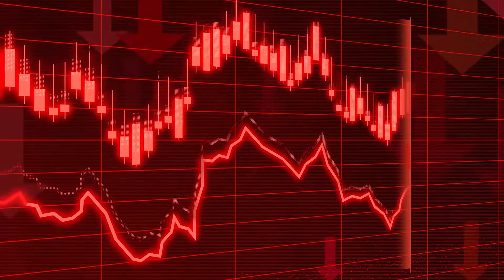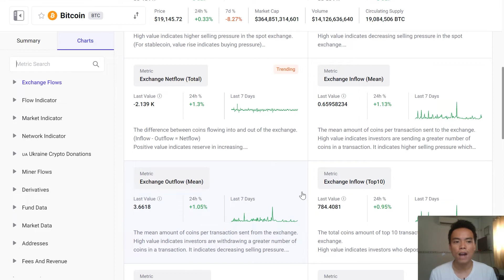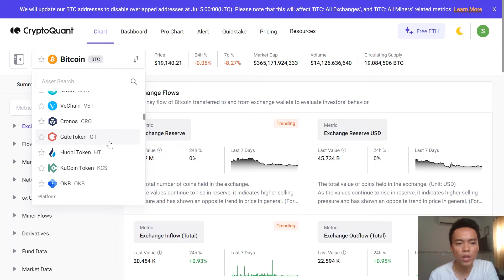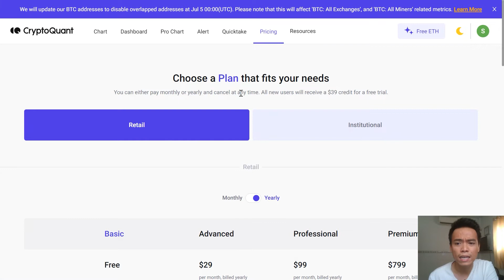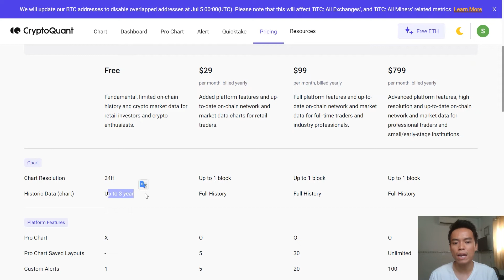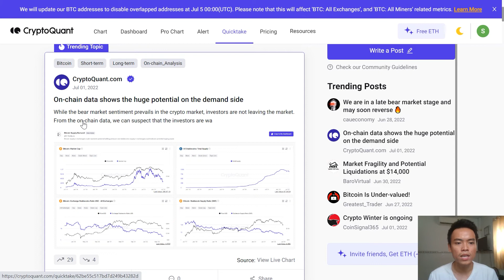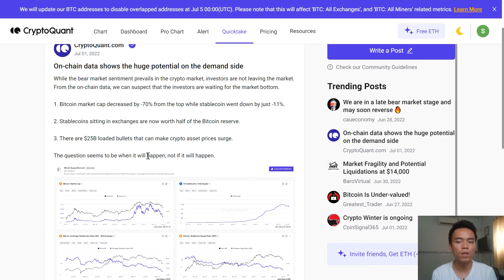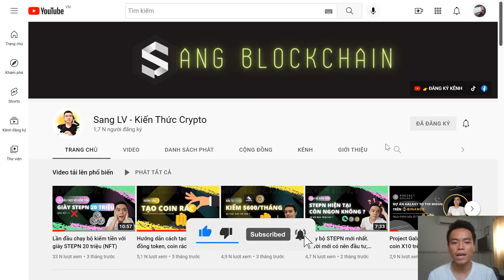Học phân tích On Chain CryptoQuant | Hướng dẫn chi tiết 2025 - Sang LV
Dữ liệu On Chain là gì.. tại sao onchain lại cần thiết? Hãy theo dõi video để hiểu thêm về nó nhé!

📖 MỤC LỤC:

00:00 Intro
01:57 Dữ liệu On-chain là gì?
03:00 Tổng quan CryptoQuant
03:44 Các tab dữ liệu On-chain
05:15 Có nên dùng CryptoQuant bản Free?
08:22 Phân tích từ chuyên gia
11:27 Làm sao để nắm những chỉ số cần thiết

⚠️Lưu ý:
1. Mục đích kênh của Sang là cung cấp các kiến thức hữu ích cho nhà đầu tư Crypto ở thời điểm hiện tại và sẽ không chịu bất kỳ trách nhiệm nào đối với việc đầu tư của bạn.

2. Thị trường Crypto vẫn luôn tiềm ẩn nhiều rủi ro, vậy nên bạn hãy nghiên cứu thật kỹ, đầu tư với tiền nhàn rỗi và không nên chơi tất tay hoặc vay mượn từ bạn bè để đầu tư.

3. Tất cả những thông tin chia sẻ trên kênh của Sang đều là quan điểm cá nhân, không mang tính chất là 1 lời khuyên đầu tư. Các bạn hãy cân nhắc thật kỹ và tự chịu trách nhiệm cho các quyết định đầu tư của mình.